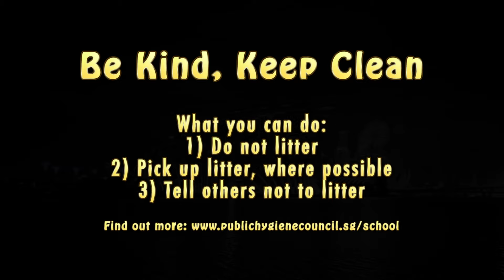I Care To Clean - Schools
We need to inculcate the right values in our children and one of them is to keep the environment clean. A short video on how the schools in Taipei manage to keep their premises clean without cleaners.
Let's all do our part and make Singapore Truly Clean. ‪#‎keepsgclean